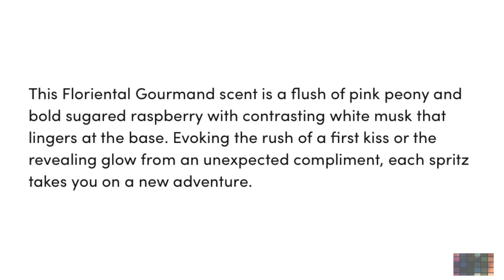KENNETH COLE Blush for Her (review)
Hey welcome back to another perfume review
Hope this vidoe is helpful in your purchase